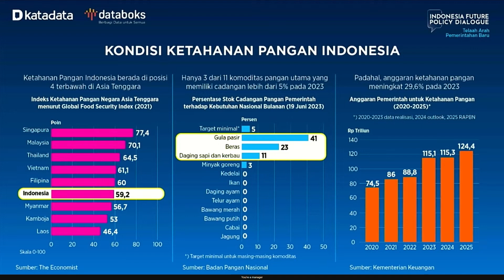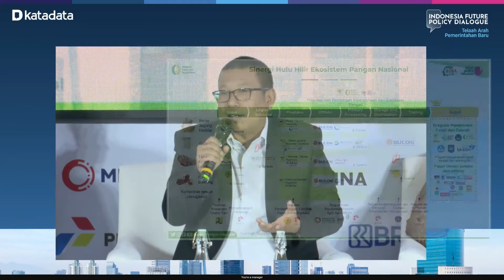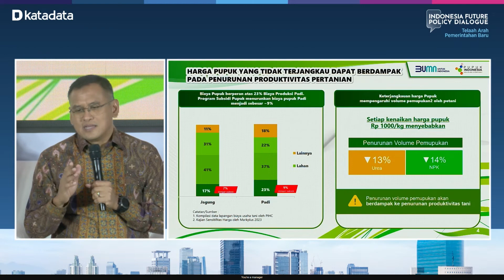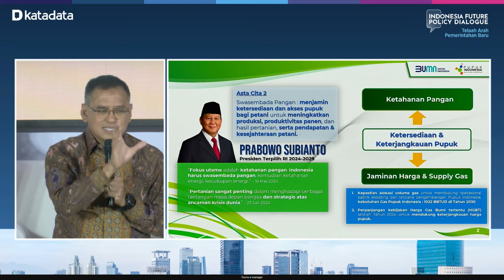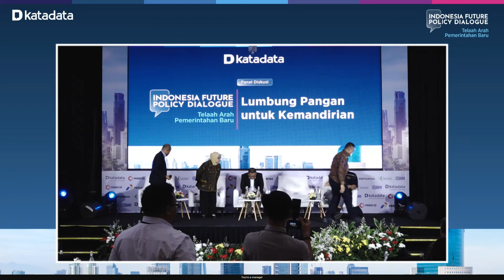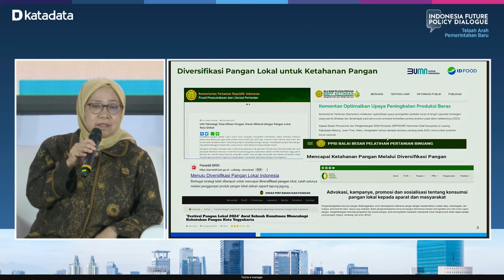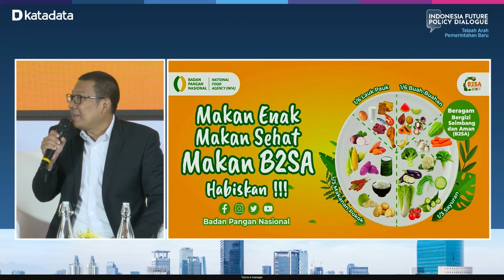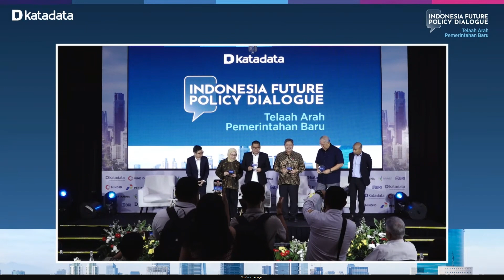Guru Besar IPB: Kalau Disuruh Memilih, Lebih Baik Program Makan Bergizi Ketimbang Swasembada Pangan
Guru Besar Kebijakan Agribisnis IPB, Bayu Krishnamurti mengatakan, bila dirinya disuruh memilih, maka dia akan memilih program makan bergizi ketimbang swasembada pangan. Menurutnya, saat ini kita tidak diberi kemewahan untuk menjalankan beberapa kebijakan sekaligus secara maksimal.

Namun, program makanan bergizi akan harus dilakukan dalam jangka panjang. Mulai dari pemenuhan gizi ibu hamil, ibu menyusui, hingga anaknya menjadi dewasa. Di sisi lain, kebijakan itu nantinya harus dibarengi oleh hilirisasi atau penambahan nilai dari industri pangan nasional.